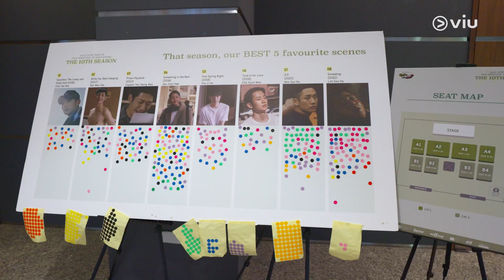🌻 Jung Hae In Greets Fans at His Fan Meeting "The 10th Season", First-Ever in Singapore!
It has been more than a month since JungHaeIn graced our shores for his fan meeting and we know you guys miss him as much as we do, so here’s a recap of that night! 😍 We hope HAEINESS had a wonderful night with us and we can’t wait to see you for the next event! 💛